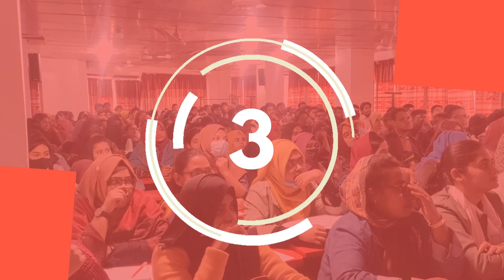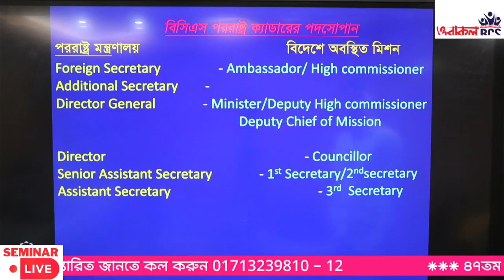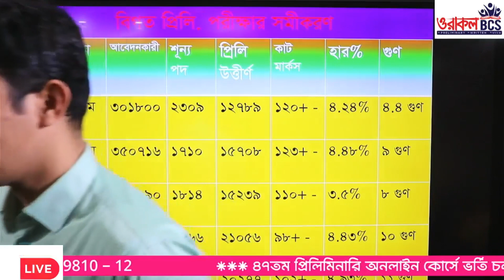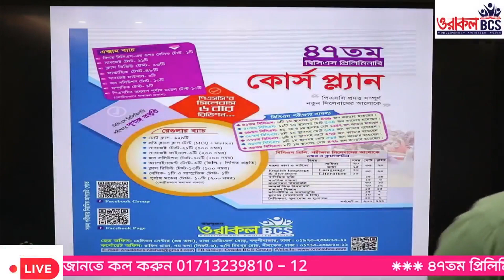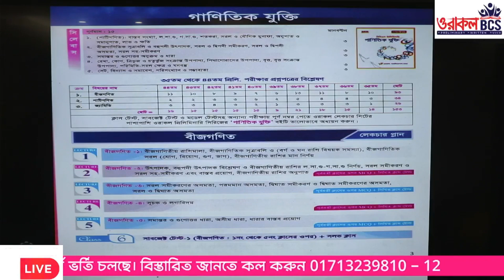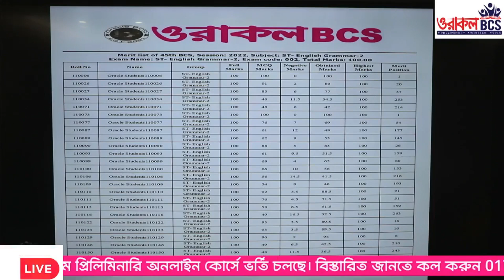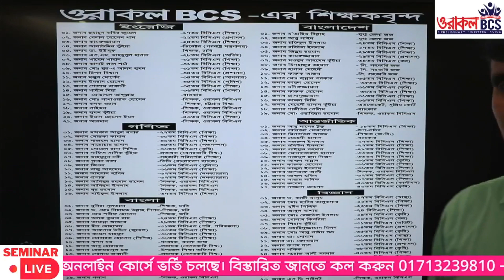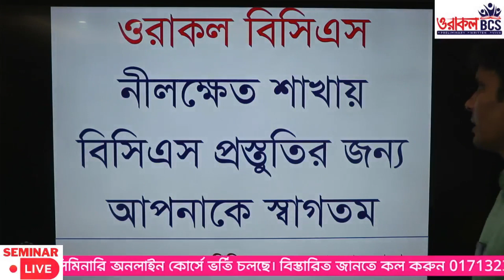47th BCS Preliminary | ৪৭তম প্রিলিমিনারি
47th BCS Preliminary | ৪৭তম প্রিলিমিনারি